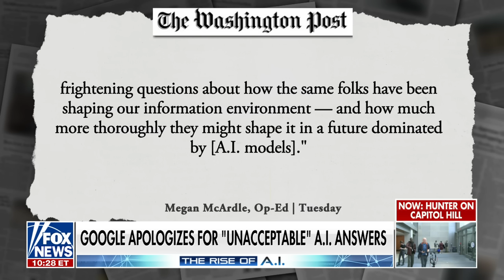White House is ‘paving the way’ for Trump return: Marc Thiessen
Fox News contributor Marc Thiessen discusses President Biden’s re-election campaign and reacts to Google’s A.I. controversy on 'America's Newsroom.'